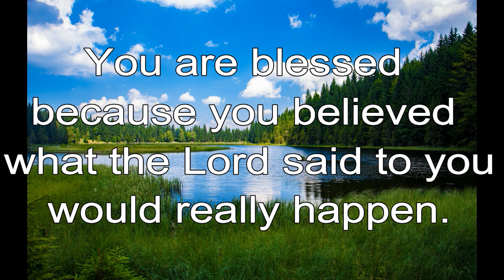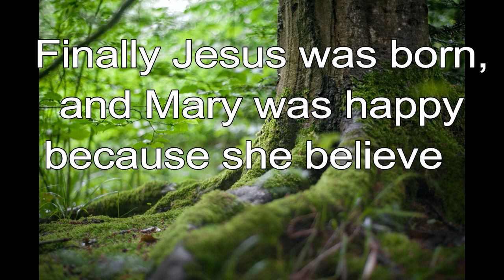365 CHRISTIAN MEDITATION 💙 BIBLE DEVOTION | DEC 23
Christian Meditation 💙 Luke 1:45 ICB
You are blessed because you believed what the Lord said to you would really happen.